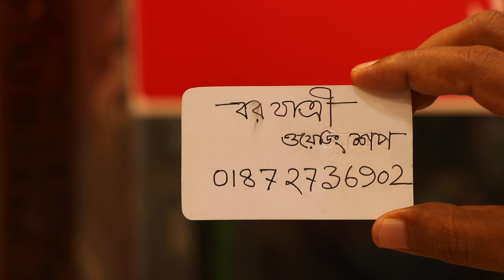ব্রাইডাল নাগ্রা জুতার দাম।/Bridal Nagra price BD